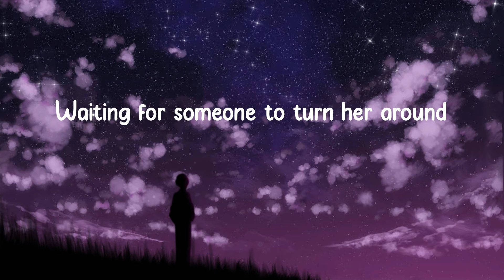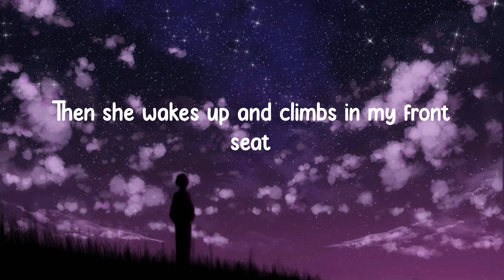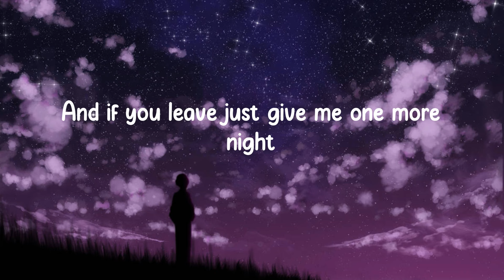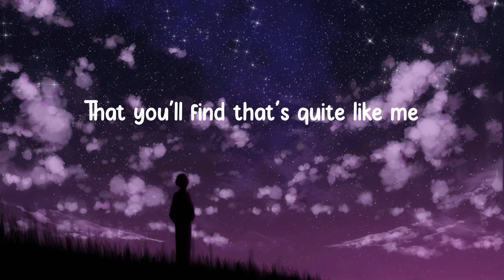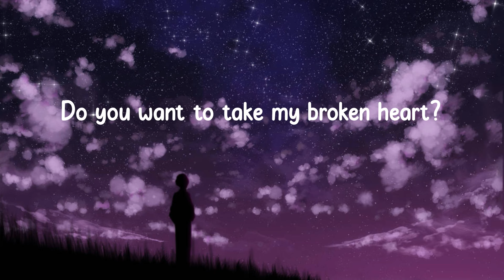Michael Marcagi - Scared To Start (Lyrics)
🎙Lyrics Scared To Start:
She's wearing an old dress
Walkin' it out
Waiting for someone to turn her around
But she won't believe you
When you fall down on your knees
She fell asleep listening to my friends
Talking on and on about how the world ends
Then she wakes up and climbs in my front seat
Don't you wait to try it
Are you scared to find it?
Do you want to take my broken heart?
Are you scared to start?
Let's lay in the dead grass
Run away and live out of cars and bars
Let's just leave here
'Cause there's nothing left to see
And if that's wrong, let's make it right
And if you leave just give me one more night
'Cause there's no one
That you'll find that's quite like me
And she said
You don't need a paycheck, don't need the rent
You can take it all cause it's already spent
We can burn out
Just as long as we burn bright
And she said
Will you ever heal from all these scars?
Did you have to take it all so far?